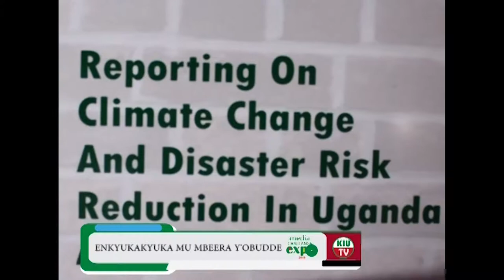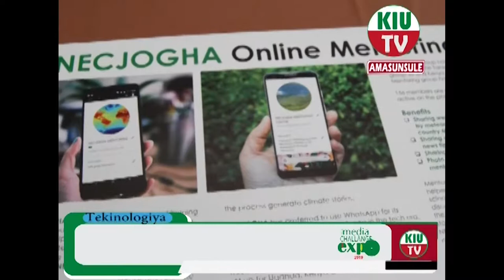Kampala International University, Luganda News Bulletin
Watch the amazing Luganda news bulletin produced by students of Kampala International University to compete in the 2019 Inter-institutional Media Challenge grande finale (MCIMobileNewsroom).